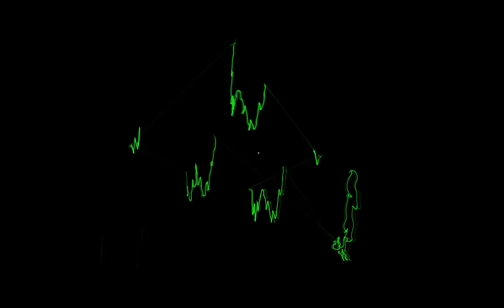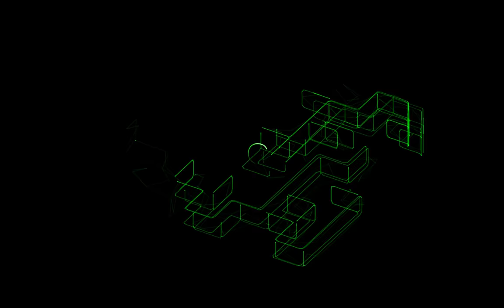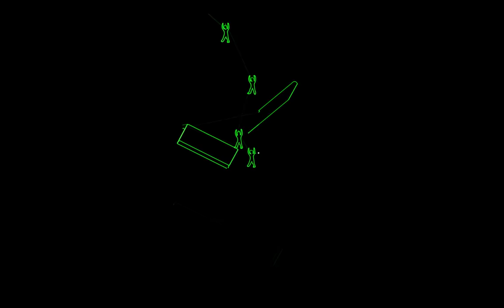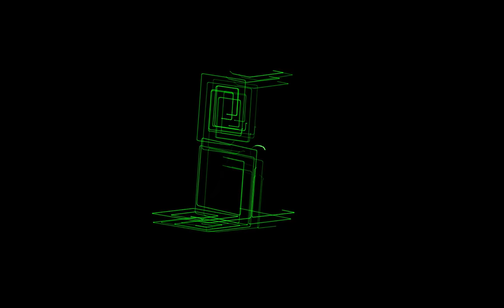C. Allen | Exit Strategy (Oscilloscope Music)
There's always a way out.

FL Studio / OsciStudio / Blender / PrettyScope